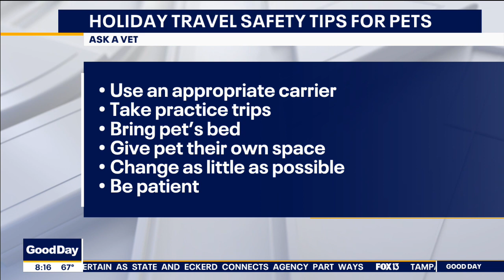Holiday travel tips for pet owners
November is here, and now is the time to make sure your family's holiday plans are set. For many, that includes making plans for your pets. Dr. Meaghan Callahan with the Veterinary Emergency Group offers some holiday travel tips that include using an appropriate carrier and bringing your pet's bed.